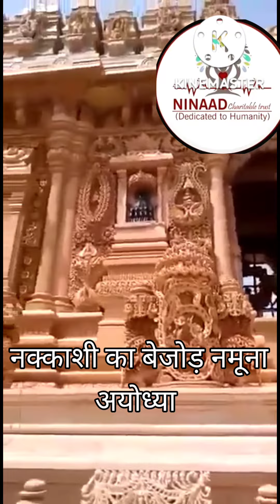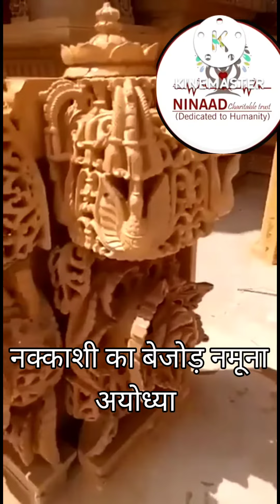नक्काशी का बेजोड़ नमूना।Amazing stonework#shorts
नक्काशी का बेजोड़ नमूना।Amazing stonework